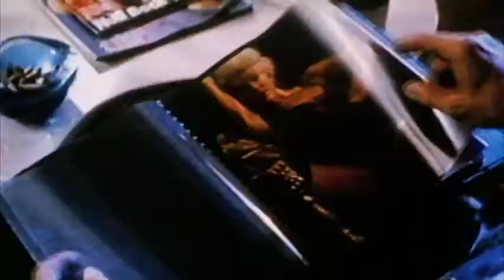The Jigsaw Murders (1989) OFFICIAL TRAILER [HQ]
The official trailer of The Jigsaw Murders directed by Jag Mundhra.
Starring Chad Everett, Michelle Johnson, Michael Sabatino.

AKA:

Palapelimurha
Puzzle Mortel
S.O.S Top Model